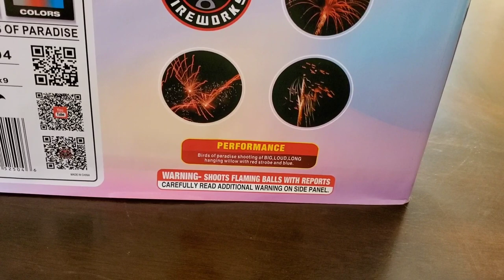Bird Of Paradise (Raccoon Fireworks)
42 fast and hard hitting hanging willow with red strobe and blue shots!